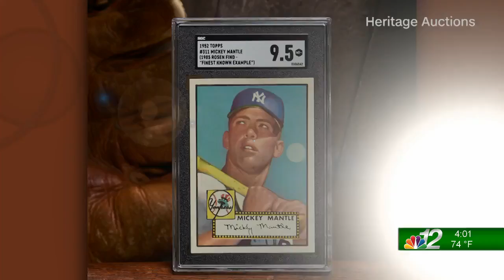Up North @ 4:00: Top 4 @ 4: 08-29-22